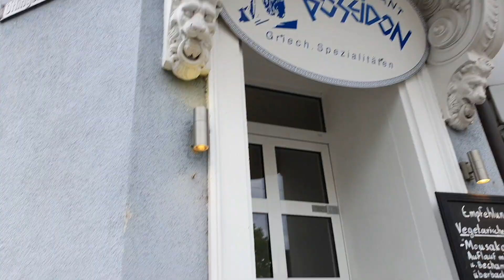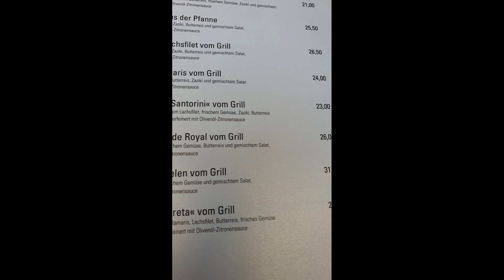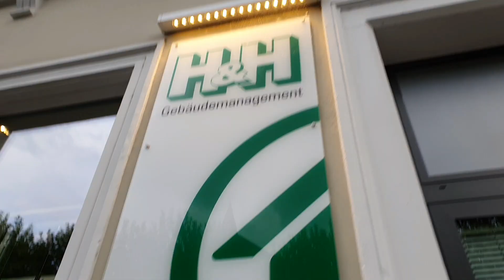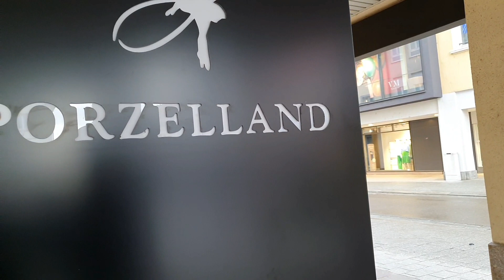DAHIL MOTHER'S DAY TAYO ANG NAG INVITE KAY MR NG DINNER | POSEIDON RESTAURANT I Filipino in Germany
Hello Everyone!
Salamuch po 😚